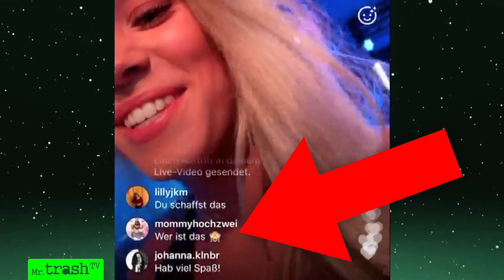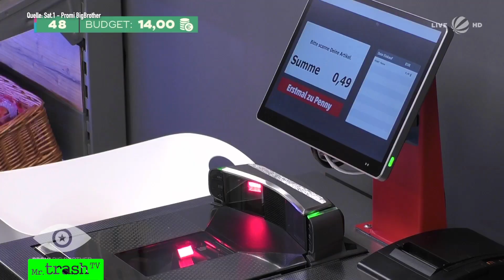Rafis TOPFSCHLAGEN! Melanie Müller sauer, Danni am Boden! Promi BigBrother 2021 Folge 4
"Promi Big Brother" Drama in Folge 4! Was steckt hinter dem Beef von Melanie Müller und Rafi Rachek? Wer lügt? "Ich habe dich entlarvt!" Rafi schläft mit einem Kochtopf und versammelt alle. Pikante Details über die geheimen Absprachen kommen ans Licht! Doch davor zoffen sich die beiden heftiger denn je! Melanie Müller und Danni Büchner bilden eine Koalition! Und auch die vier Neuen kämpfen wie Realitystars um Sendezeit in Sat.1!

► Der neue Handytarif inkl. 8 GB & Allnet-Flat

► AMAZON - kostet euch keinen Cent mehr und ihr supportet mich durchs Shoppen:

Das passiert an Tag 4 von "Promi Big Brother 2021" - das Topfschlagen-Gate!

00:00 Start  Promi Big Brother 2021 Folge 4
00:52 Rafi lästert über Melanie Müller: Versöhnung ist ausgeschlossen!
01:51 Toastgate: Melanie verbietet Uwe Toastbrot!
03:06 Danny will nicht duschen!
03:58 Ist Danni Büchner von Ennesto Monte schwanger?
05:18 Danni Büchner weiht Melanie Müller ein: Rafi lästert über sie!
06:47 Der Beef geht weiter!
07:27 Jörg Draeger ist völlig schockiert von Rafi!
11:03 Melli und Rafi müssen zusammen auf die Raumstation - und es geht ab!
12:19 Danni Büchner mischt sich in Streit mit Mimi ein!
13.16 Jörg will, dass Melanie nicht vorverurteilt wird!
14:11 Jörg denkt, die Kameras laufen nicht.
14:38 Rafis Freund Sam Dylan äußert sich im Studio zum Zoff
15:41 Melanie warnt Rafi: "Das ist dein Untergang!"
17:38 Jörg ist fasziniert von Heikes Augen!
18:59 Gitta Saxx zieht ein
19:50 Papis Loveday will für Beef sorgen!
20:09 Influencerin Payton Ramolla hat ihr Tattoo vergessen
20:51 Superhändler Paco Steinbeck zieht ein
21:10 Payton kennt die anderen Promis nicht
21:42 Rafi und Melanie müssen ins Duell
22:12 Danni Büchner kauft im Penny ein
23:31 Die ganze Wahrheit: Hat Rafi den Streit inszeniert?

Die ganze Folge gibt es immer in Sat.1 - die Highlights und das Best Of von PromiBB bei mir,

Wer sind die "Promi Big Brother"-Bewohner 2021? Es gab viele wilde Spekulationen. Jetzt sind die ersten Prominenten bekannt - vier weitere Folgen noch:

- Daniela Danni Büchner, Kultauswandererin aus "Goodbye Deutschland"
- Danny Liedtke, Soap-Darsteller aus "Köln 50667"
- Marie Lang, Kickbox-Weltmeisterin
- Jörg Draeger, TV-Ikone und Gameshow-Legende
- Ina Aogo, Königin der Spielerfrauen
- Melanie Müller, Ballermann-Queen
- Heike Maurer, Lottofee-Legende
- Mimi Gwozdz, Betrogene "Bachelor"-Siegerin
- Uwe Abel, Bauer mit Herz
- Rafi Rachek, Reality-Sternchen
- Daniel Kreibich, Medium und Star-Hellseher
- Eric Sindermann, Modedesigner und Ex-Handballer, war bei "Ex on the Beach" und wollte zu "Are you the one"

NEU dabei:

- Model Gitta Saxx (56),
- Superhändler Paco Steinbeck
- Topmodel Papis Loveday
 - Influencerin Payton Ramolla